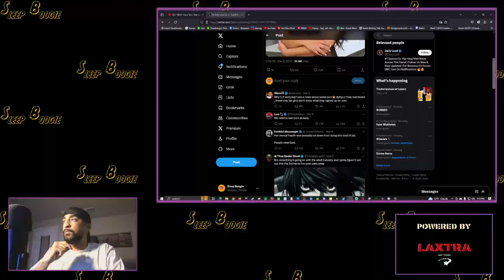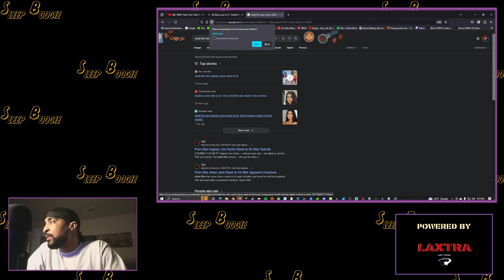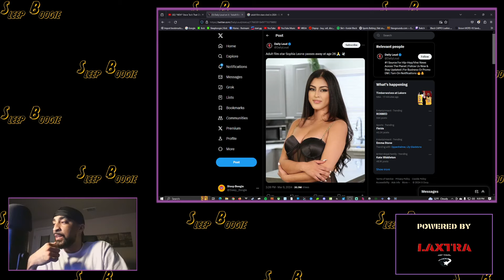4TH ADULT ACTRESS DEATH IN 3 MONTHS! SOPHIA LEONE PASSES AT 26!| Sleep Boogie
Credits to  @CHAMPSIDE